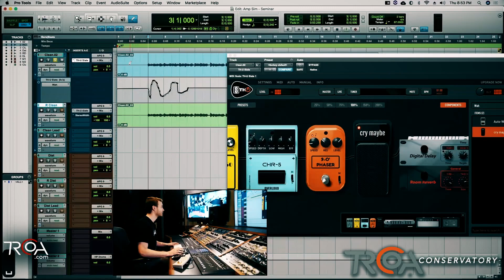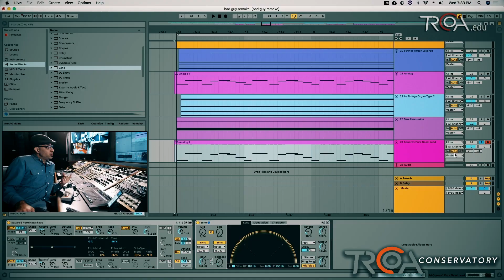TRCOA Open House with Music Producer, Audio Engineer Chris "Frenchie" Smith